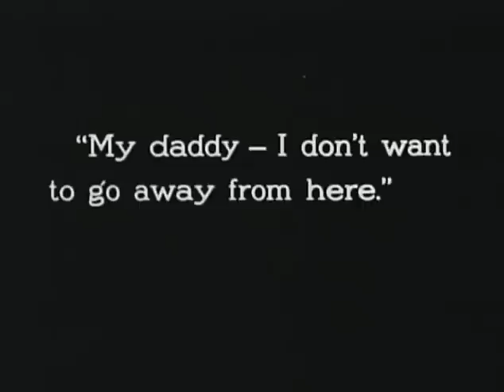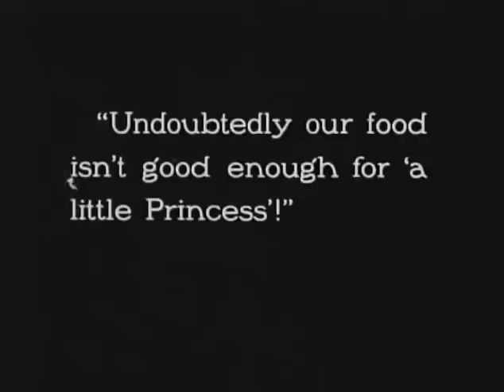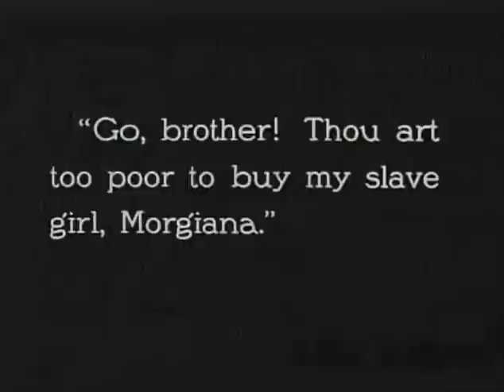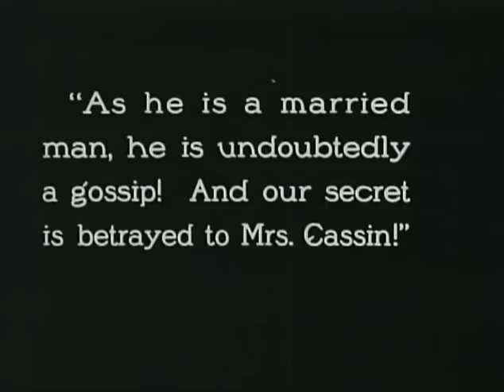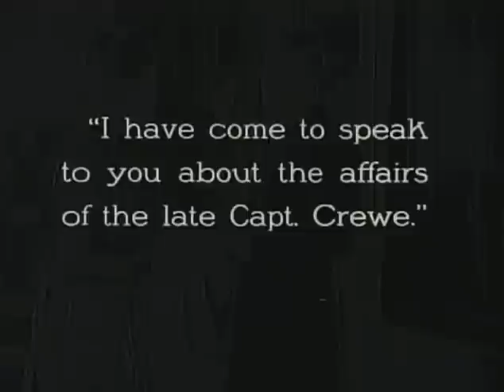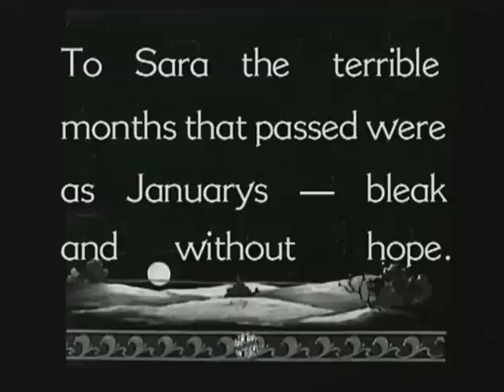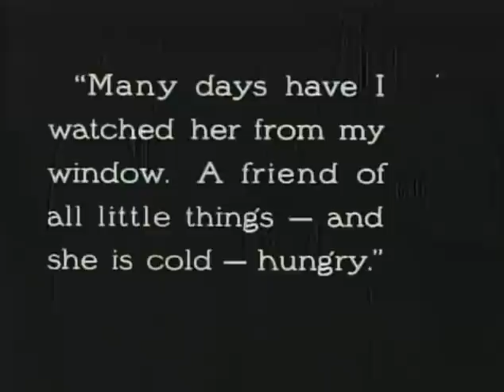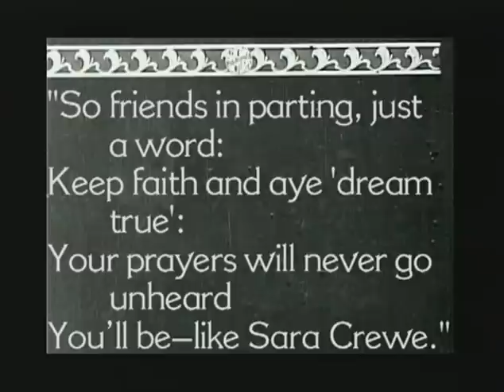The Little Princess 1917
The Little Princess is directed by Marshall Neilan and based upon the novel  by Frances Hodgson Burnett.
This is a silent film. Only live music would have been able to been played when it was seen in theaters and the original music score is long lost. I added classical music at the beginning but had trouble adding additional music to the rest using Youtubes editor.